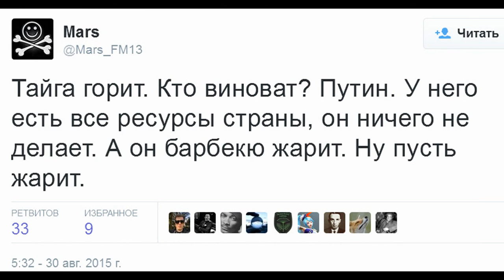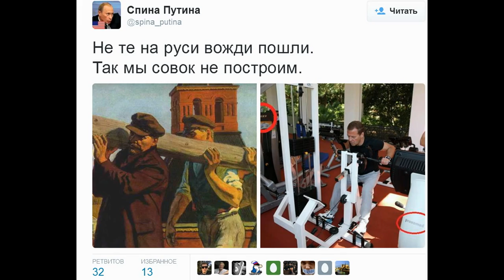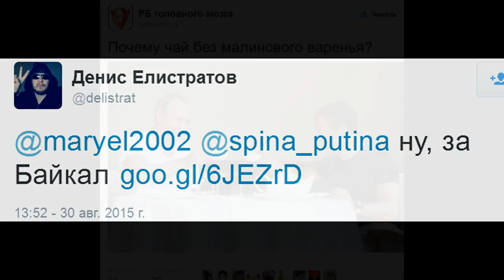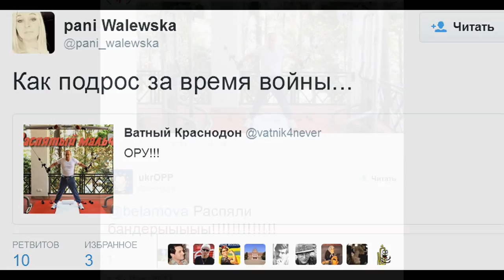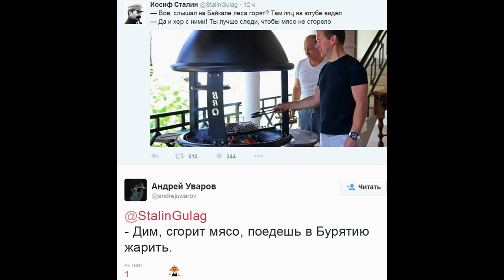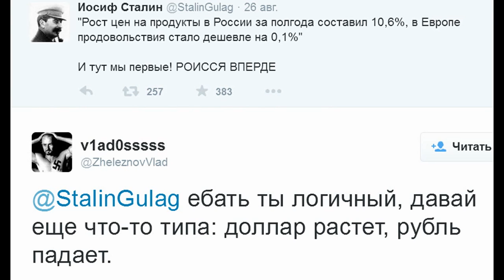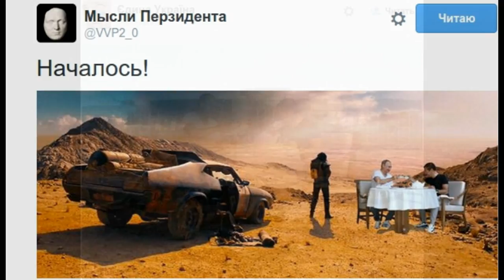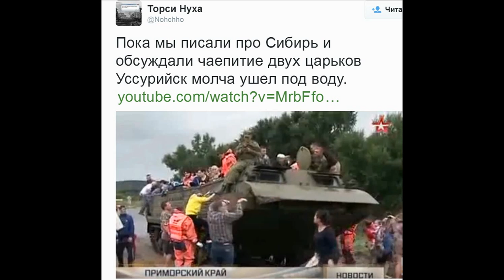тренировка und чаёк - не те на Руси вожди пошли. Так мы совок не построим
народ надо поддерживать в тонусе